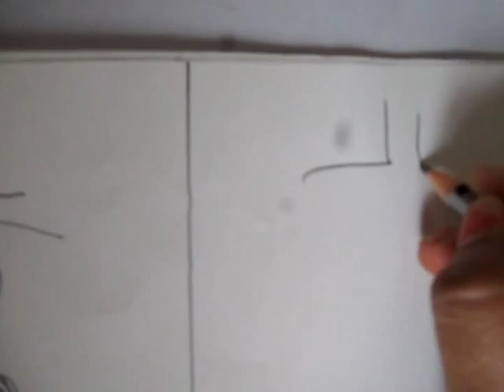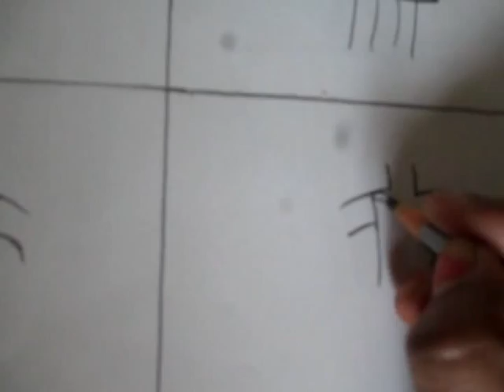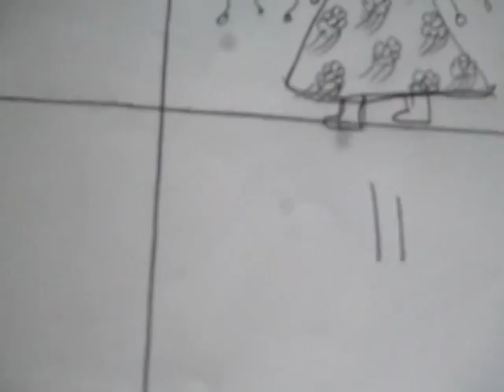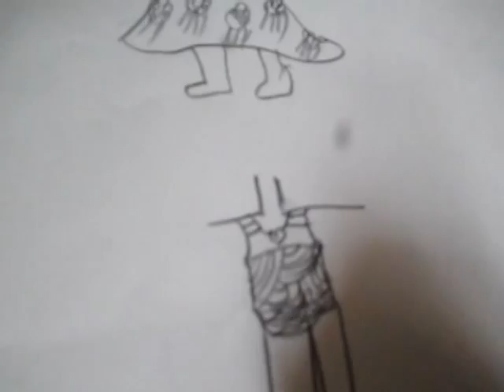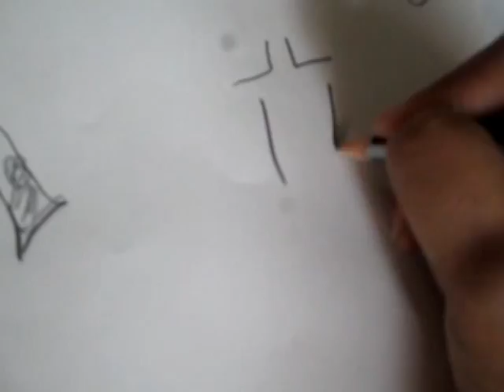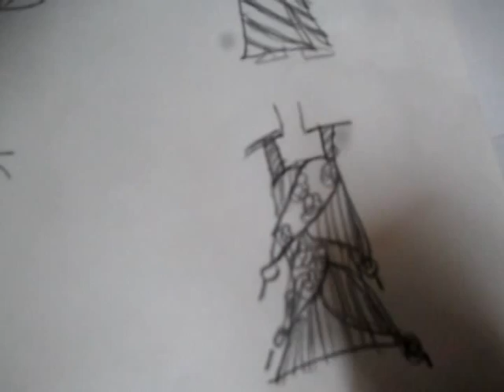Latest Dress Ideas For Christmas & New Years 2017-2018#Christmas Outfits new design